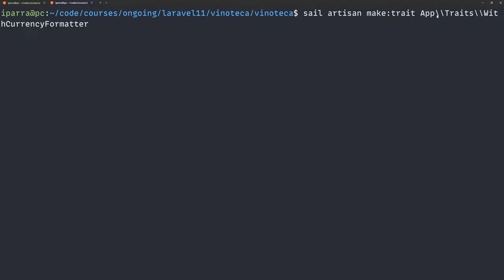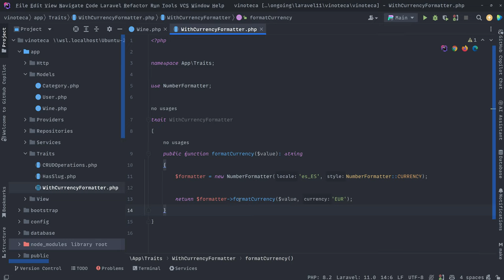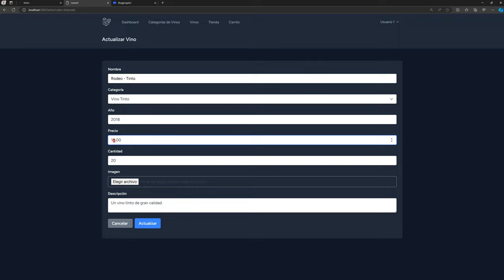34. Trait para formatear valores monetarios - Curso de Laravel 11